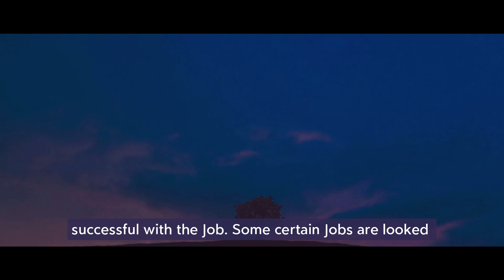Life Is Like A Tea Cup - Inspirational Story To Motivate You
A High School Teacher once walked into his class and asked "who wants to be successful?" All hands in the class were raised because obviously everyone wanted to be successful. The teacher just nodded his head and started teaching.

After the class, he said to his Students "After School hours, I'd like to meet all of you at the Tea Shop down the street. Is that fine with everyone?" All of the Students nodded, signalling that they would be there.

After school, they all met at the Tea Shop. The Teacher ordered a big Jug of tea and secretly told the waiter to serve it with different drinking vessels. He wanted plastic Cups, Glasses, Mugs, Styrofoam cups, and any other type of drinking vessels they may have.

One of the Students then asked the Teacher "Sir, what did you want to talk to us about?" "I will tell you but first let us all enjoy some Tea" the teacher replied.

Sources:
Thumbnail Artist: Debby Hudson

Welcome to Motivation Central. I tell inspiring and motivational short stories for the enjoyment of my viewers. Aim high, and never settle for second best.